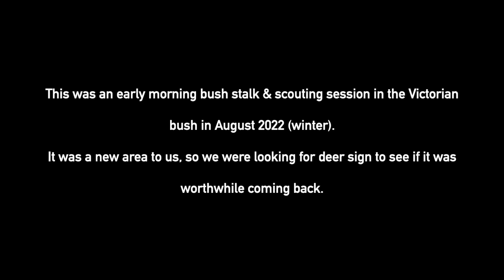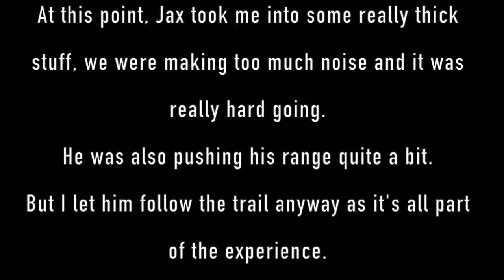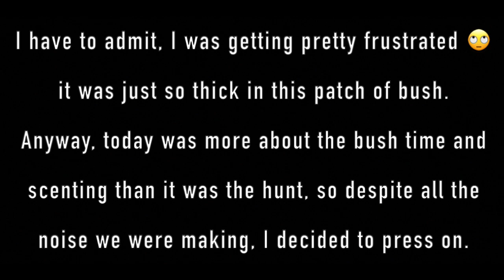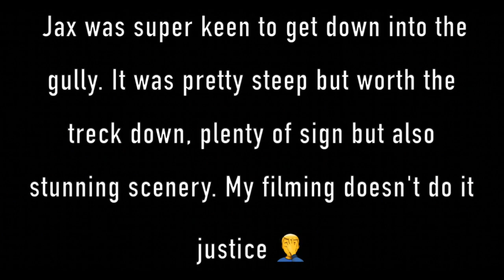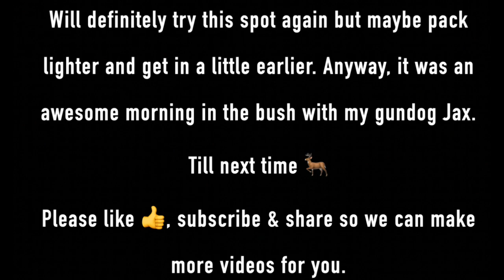Bush Stalking and Scouting Deer Country in Victoria with our German Shorthaired Pointer Gundog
This was an early morning bush stalk & scouting session in the Victorian bush in August 2022 (winter).

It was a new area to us, so we were looking for deer sign to see if it was worthwhile coming back.

For gundog related info and products (including the ones you see on our videos), please visit our